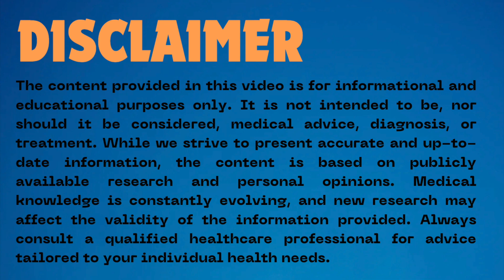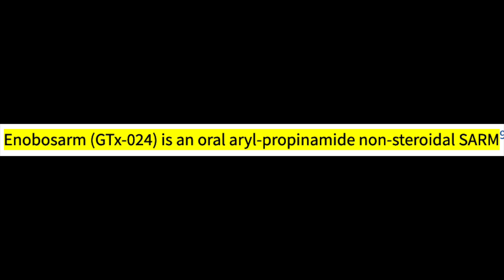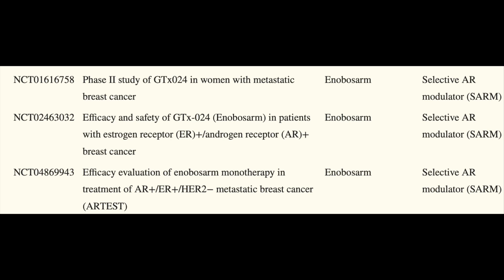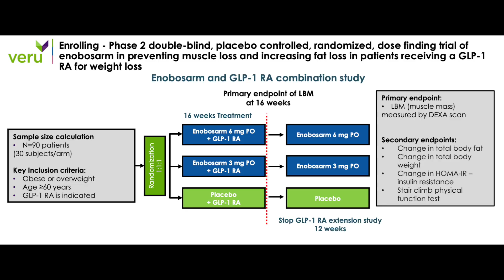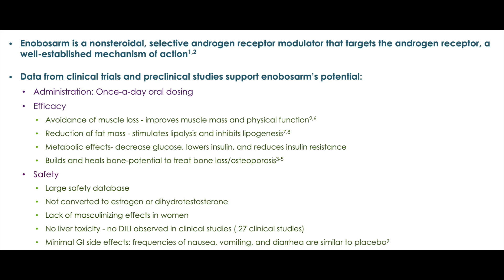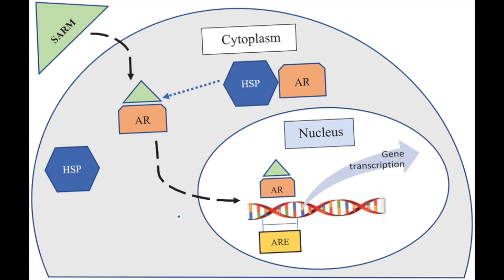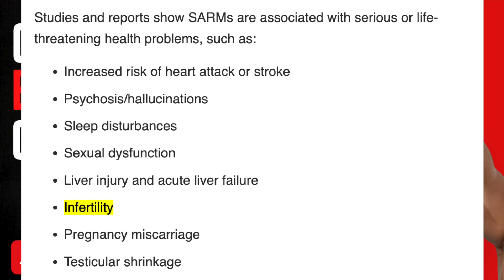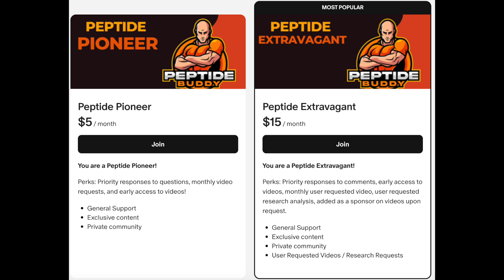SARMs For Muscle Growth? Ostarine (Enobosarm) Complete Overview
We start off our SARM research series with the most popular and reportedly most researched - Enobosarm (Ostarine).

References:
A Study on SARMs